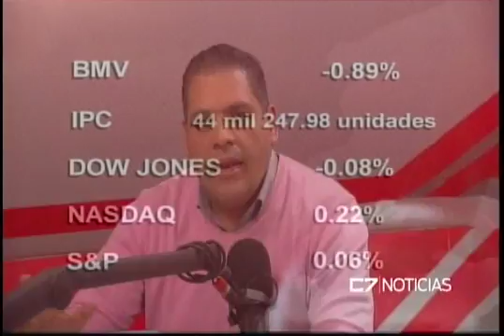C7 NEGOCIOS 27 11 15